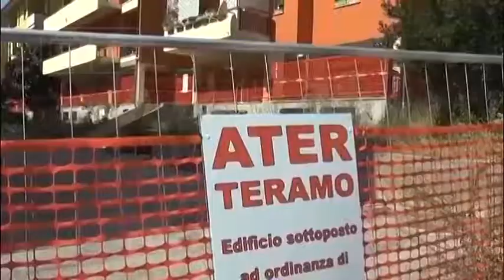Ricostruzione - L’appello dell’ANCE ai candidati